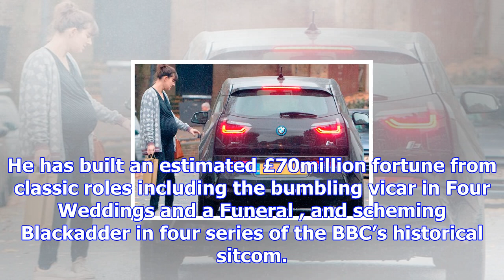Rowan atkinson is to become a dad again at 62 with partner louise ford, 33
Mr Bean star Rowan Atkinson is to become a dad again – at the age of 62. The comedy legend’s actress...